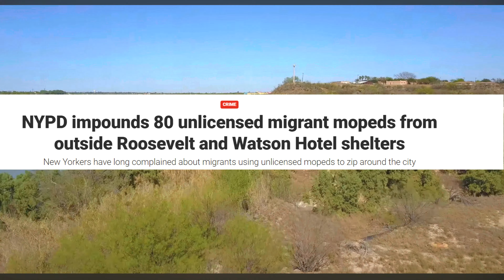Governor Abbott, Razor Wire, And The Supreme Court (Video Essay)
Credit to @palindroned9680 for the footage of the Rio Grande river.

Green Goblin/Norman Osborn attacking Aunt May in two different universes, Earth-616 and Earth-96283